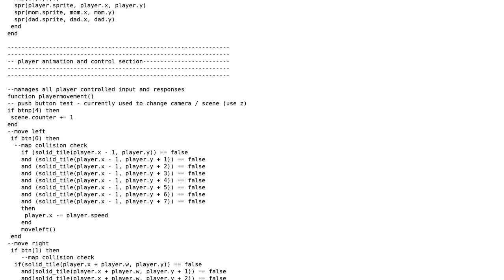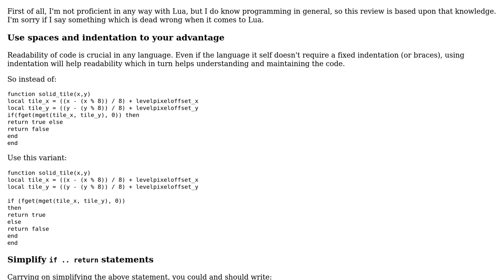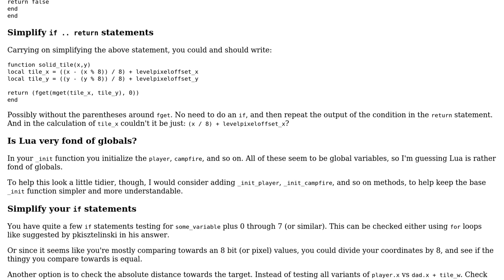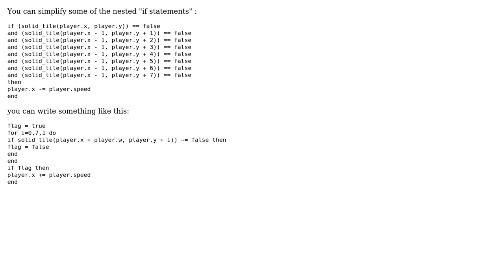Pico-8 player and scene (2 Solutions!!)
Pico-8 player and scene

With thanks & praise to God, and with thanks to the many people who have made this project possible! | Content (except music & images) licensed under CC BY-SA | Music | Images & others | With thanks to user user138468 user pkisztelinski user Phrancis user holroy and the Stack Exchange Network Trademarks are property of their respective owners. You are responsible for your own actions.